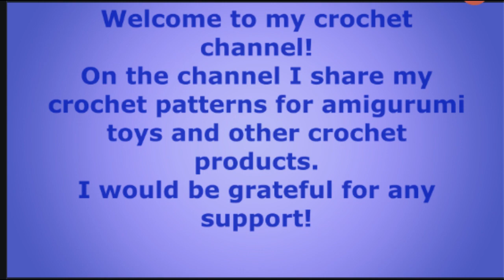Capybara crochet plush, Capybara crochet tutorial, capybara crochet keychain, capybara amigurumi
I am not the creator and author of the videos, the link to the original channel is
in Russian, and we have permission from the author of the channel to translate videos into English.
The plush capybara is crocheted very easily and quickly with one solid crochet piece.
 Size 13 cm ( 5.11 inches).
Everyone loves the capybara, both adults and children.
Don't like to crochet big toys?
Crochet a toy or keychain, a gift in half an hour!!!
The head, torso, paws, and ears are knitted in one piece.
Great as a gift for a backpack, bag keychain, car pendant, or keychain.

Who needs a pattern in writing, I invite you to my store on Etsy